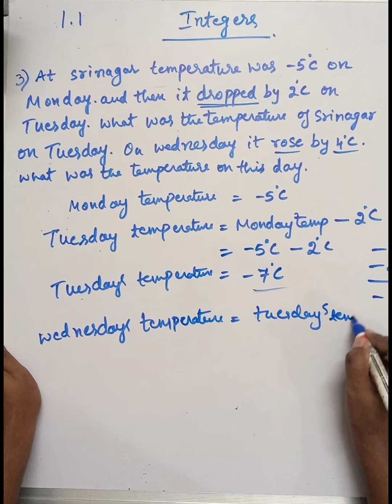Ex 1.1 Q 3 Integers Class 7 NCERT